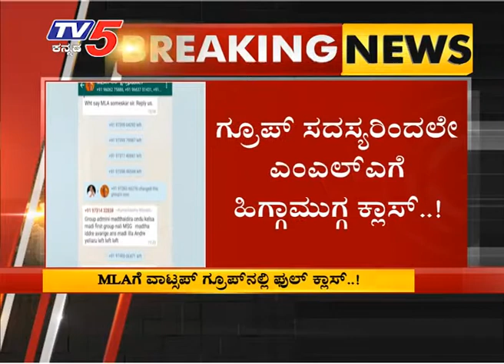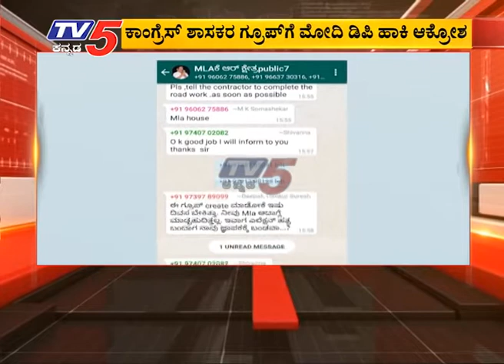Full Class in the Watts app Group for MLA ..! | Mysore | TV5 Kannada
Full Class in the Watts app Group for MLA ..!